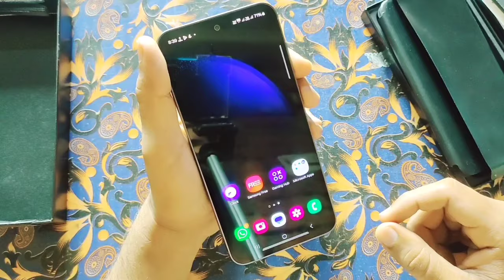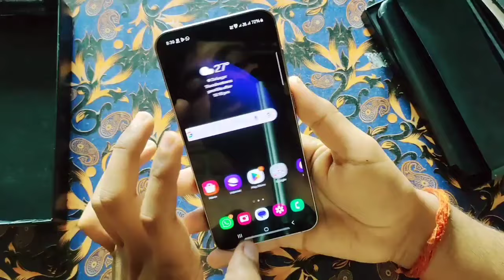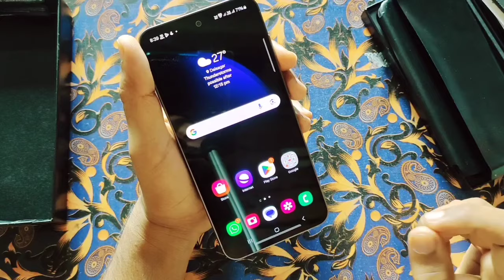GIVEAWAY ALERT🔔💥Samsung S23fe Unboxing and overview🔥Camera test vs iphone❗battery test❗gaming test🔥💥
Step1:- like this video
Step3:- write anything in comment about this phone